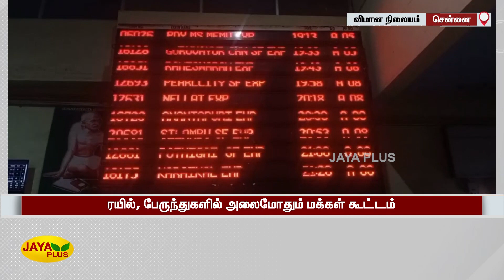வழக்கத்தைவிட விமானக் கட்டணம் பன்மடங்கு உயர்வு | Festival Time | Deepavali | Flight Ticket Rise